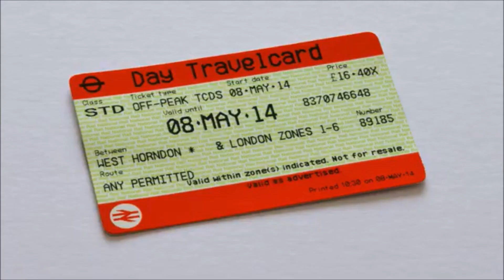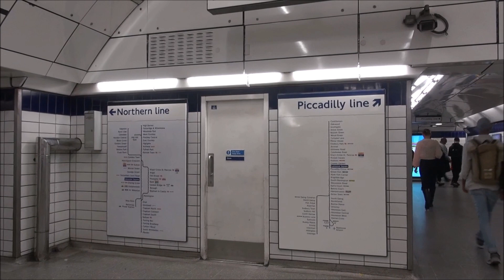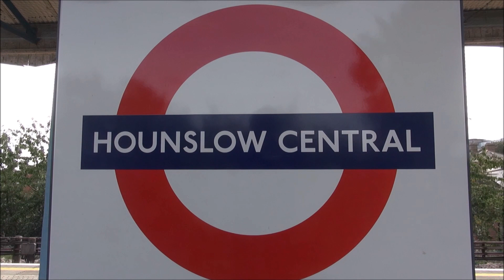England - London Public Transport Part 12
Public transport in London
London has one of the largest public transport networks in the world, with integrated underground, train and bus systems spanning the city.
London Underground: the Tube
The London Underground rail network, also called "the Tube," is a great way to travel to, from and around central London.
Greater London is served by 11 Tube lines, along with the Docklands Light Railway (DLR), the London Overground, the Elizabeth line and National Rail services.
London Underground trains generally run between 5am and midnight Monday to Saturday. Operating hours are slightly reduced on Sunday. Night Tube trains run on some lines throughout the night on Fridays and Saturdays.
For more detailed travel information on which stations to use and suggestions for the best route to reach your destination, use Transport for London's Journey Planner.London's public transport network is divided into nine travel zones. Zone 1 is in central London and zones 6 to 9 are on the outskirts of the city.
London buses
London's iconic double-decker buses are a convenient and cheap way to travel around the city, with plenty of sightseeing opportunities along the way.
Pay your fare on cash-free London buses
Paying your London bus fare is easy. Simply touch your Oyster card or contactless payment card on the yellow card reader as you board the bus or show the driver your paper Travelcard. To avoid card clash, make sure to only touch one card on the yellow reader and keep your other cards separate.
If you don’t have enough credit on your Visitor Oyster card or Oyster card, you will be able to make one more journey on a bus before needing to top up.
For more information about London bus fares, see the Transport for London website.